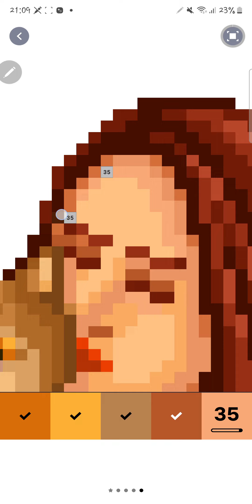Pixel Art Painting 83